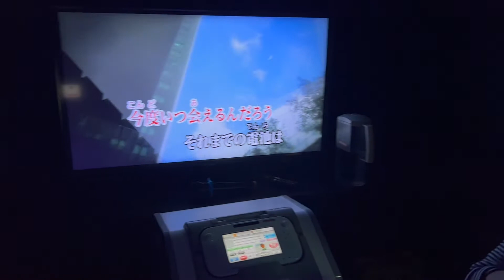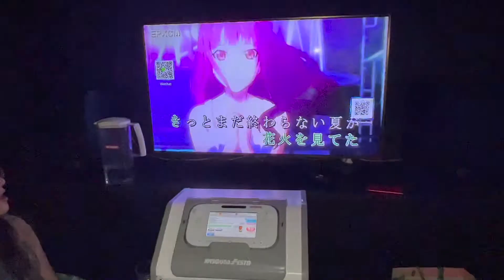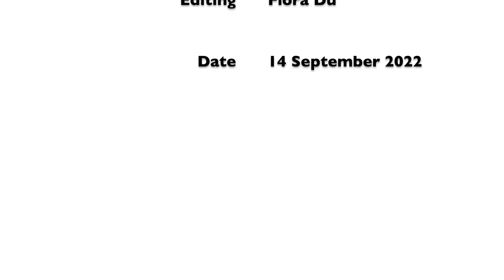VLOG19☀️Summer in London👋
Leaving the UK after 4 years of studying and living here... I had a great summer time in London and it's hard to say goodbye❤️